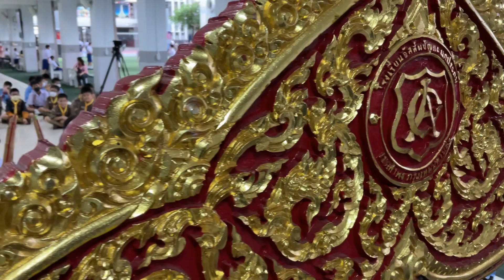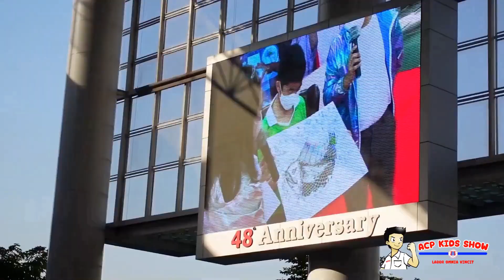ACP KIDS SHOW EP : 2